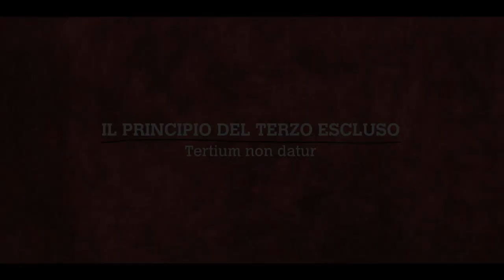THE EXCLUDED MIDDLE / TERTIUM NON DATUR-directed by Luigi Scaglione - TRAILER [ENG sub]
IL PRINCIPIO DEL TERZO ESCLUSO / TERTIUM NON DATUR- directed by luigi Scaglione, con Antonello Cossia, Luigi Scaglione and Vincenzo Merolla
and with Alessandro Terribile, Cira Sorrentino, Salvatore Esposito, Marco Minin, Tonia Garante, Alessandro Sapio, Giuseppe di Giacomo, Eleonora Tringale, Luisa Castiello, Anna Terracciano, Paolo Della Puca, Orazio Soprano, Antonio Iavazzo, Stefano Caiazza.

IN CONCORSO
DAVID DONATELLO 2013
SHORT FILM CORNER - FESTIVAL DE CANNES 2012
CORTE DELLA FORMICA FILM FESTIVAL - MIGLIOR CORTOMETRAGGIO 2012

TECHNICAL STAFF
Director: LUIGI SCAGLIONE
Subject: LUIGI SCAGLIONE
Screenplay: MADDALENA BOVENZI, ANDREA FORMENTON, LUIGI SCAGLIONE
Photography director: ANTONIO FERRARO
Editing: GASTONE FERRANTE
Original music: DAVIDE DELLA CORTE
Audio technician: LUCA RANIERI
Sound editing: DAVIDE DELLA CORTE, GIUSEPPE IERARDI
Scenography: MARIANNA GUERRERA
Costumes: ANTONELLA ROMANO
Operator: FABIO FARINARO
Operator steady/jimmy: ANTONIO FERRARO
Lights technician: MARCELLO FALCO
Organizing: MARIALAURA DI BIASE, MARA FIORETTI
Charge distribution: MARIALAURA DI BIASE, ROBERTA MONTESANO
Graphics: GABRIELE DELLA VOLPE
Graphic animation: DAVIDE DELLA CORTE
Assistant direction: ANJA RUDAK
Assistant direction: MADDALENA BOVENZI
Assistant scenography: MARCO PERRELLA
Makeup: ANTONELLA ROMANO
Back stage: PAOLO DELLA PUCA
Photography: GIOVANNI BARBA
Webmaster: FRANCESCO ESPOSITO
Subtitle translation: ENZO VENDITTO
In collaboration with : ASS. CULTURALE E.T.C., DIGIFLY ON AIR
Producion: OLTRECIELO.COM AUDIO VISUAL AND PERFORIMING ARTS - LUIGI SCAGLIONE

ALLA RIGHTS ARE RESERVED
Oltrecielo.com Audio Visual and Perforiming Arts - Luigi Scaglione

SFECIFICATIONS
RUNNING TIME: 7.35 min
GENERE: Drammatic
PRODUCTION YEAR: 2012
FORMAT: HD - 16:9
LANGUAGES: Italiano / Napoletano
SUBTITLES: English
DIRECT BY: Luigi Scaglione

INTRODUCTION

"TRUE" or "NOT TRUE": "there are no other possibilities except these two." On the one hand, the STATE, the other the CAMORRA. There is no third "dimension". Gigi, a university student, is fighting in his own way, against the system "STATUS". A complex struggle, where certain "truths" are so harmful, it is best left hidden. He is an excluded middle, a third possibility, or simply the scapegoat who has no say in two "worlds" where there are no other ways out, but those succumbing to their laws, (sometimes ) perverse, or disagree bitterly.

SYNOPSIS
ITALIAN
Gigi, studente universitario, il "terzo escluso", lotta a modo suo contro il sistema "STATO".  Tre vite, tre storie, tre livelli narrativi e tre porte su un pianerottolo a scandire Il principio del terzo escluso anche da un punto di vista visivo: lo STATO, la CAMORRA e...
Sono solo due le "verità", la terza dimensione non esiste o non è dato saperla: Tertium non datur.
ENGLISH
Gigi, a university student, the "excluded middle", is fighting his way against the system "STATUS". Toni Gargano, a gangster, in the basement prepares the drugs to enter the market. Santillo Morgia, mole of ROS, tries to stop this trade, to enforce the law and earn the applause of the public. Three lives, three stories, three levels of narrative and three doors on a landing to articulate the principle of excluded even from a visual point of view: the STATE, the CAMORRA ...

GERMAN
Gigi, Student und der "ausgeschlossene Dritte", kämpft auf seine eigene Weise gegen das System "Staat". Drei Leben, drei Geschichten, drei Erzählebenen und drei Türen auf einem Flur, die das Prinzip des "ausgeschlossenen Dritten" auch anhand eines visuellen Aspekts klar und deutlich aussprechen wollen: Der Staat, die Camorra und...
Es gibt nur zwei Wahrheiten, die dritte Dimension existiert nicht, oder bleibt einem vorenthalten:
Tertium non datur.

SPANISH
Gigi, um estudante universitário, o "terceiro excluído", combate à sua maneria contra o sistema "estado". Três vidas, três histórias, três níveis de narração e três portas de um piso que fracionam O princípio do terceiro excluído dum ponto de vista visual também: o ESTADO, a CAMORRA e...
Só duas são as "verdades", a terceira dimensão não existe ou não se pode conhecer: Tertium non datur.

FRENCH
Gigi un etudiant universitaire, "le troisieme exclu", lutte avec ca façon de faire contre l'etat.
Il y a trois vies,trois histoires, trois niveaux narratifs et trois portes sur un palier qui articulent le
Principe du troisieme exclu meme du point de vue visuel,l' etat, la "camorra".
Ils Sont seulement Les deux verites, la troisieme dimention n'existe pas or ce n'est pas du le savoir.